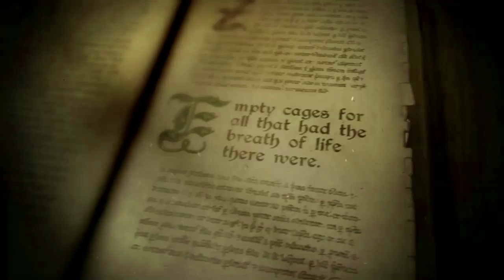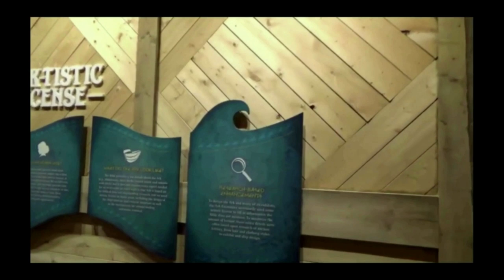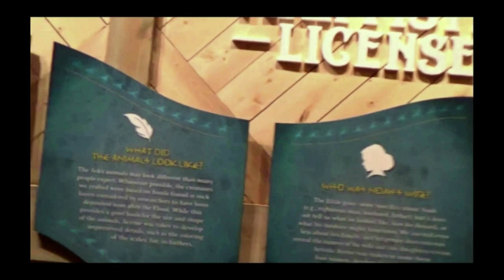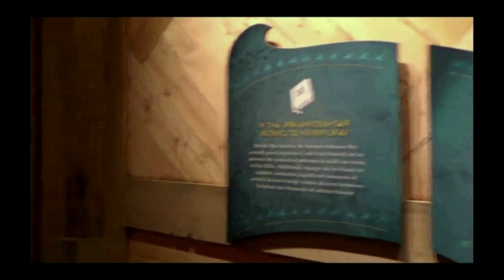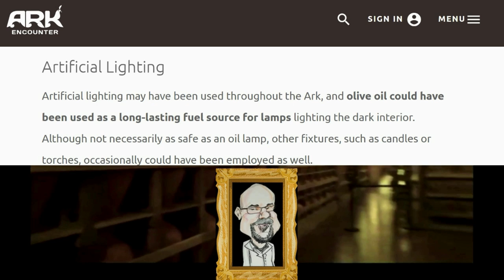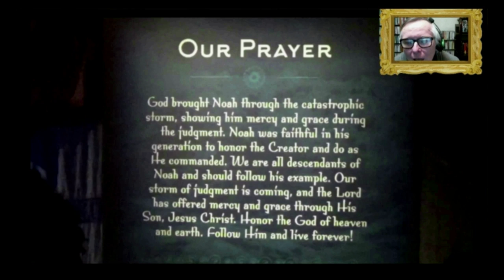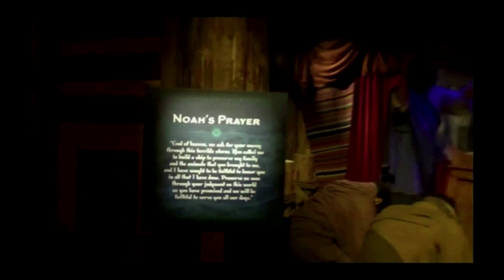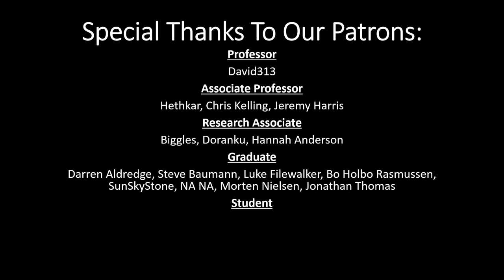Ark Episode I: Into the Boat-Shaped Barn!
Shawn Hufford and I, against all better judgement, travelled great distances and visited the Ark Encounter in Kentucky. This is part I of our... Um... Experience.

Intro developed and produced by Peter DeTukker